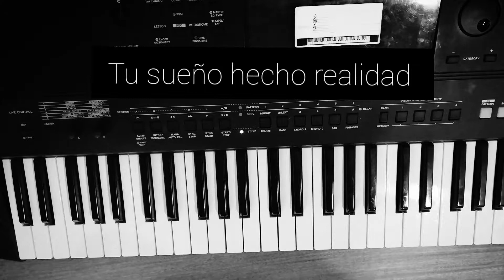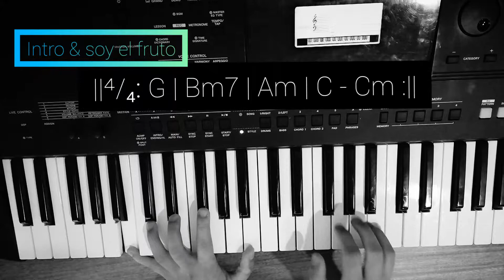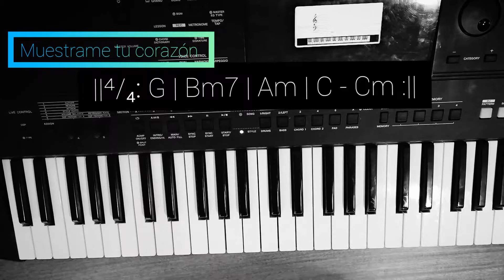Tu sueño hecho realidad - Ekstasis kaf [Píano Tutorial]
Intagram @emyepes07
Esta canción nos llena de identidad, somos la creación más preciada para Él, sus hijos.